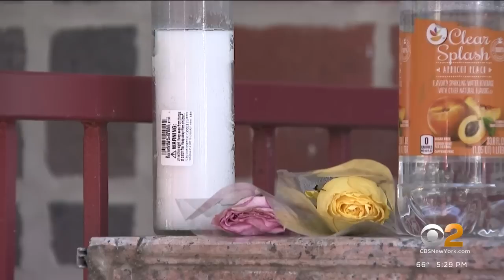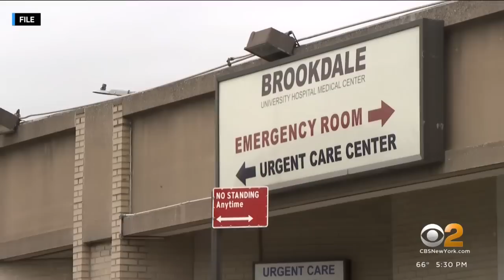Brooklyn man arrested in death of 1-year-old daughter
The baby girl died last week. CBS2's Hannah Kliger spoke with neighbors and has the latest on the investigation.